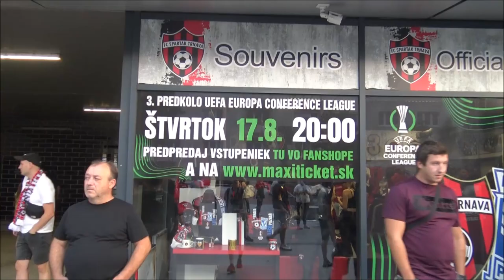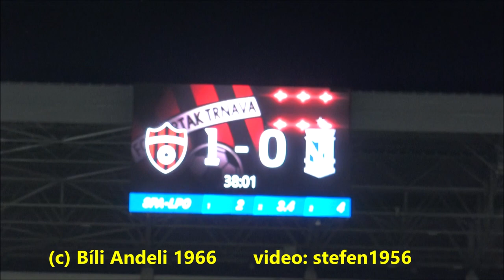20230817 FC Spartak Trnava vs KKS Lech Poznan Part I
FC Spartak Trnava – KKS Lech Poznan 3:1 (1:0)
1st leg 1:2, Aggregate 4:3
Goals: 37. Ofori, 50. Daniel, 74. Štetina – 64. Velde
YC: Djuričin, Procházka, Štetina, Daniel, Šulek, Mikovič, Gorosito, Koštrna – Murawski, Sousa, Szymczak
Referees: Grado – Devis, Fernández (Spain)
SPARTAK: Takáč – Štetina, Gorosito, Kóša (46. Šulek) – Koštrna, Procházka, Zeljkovič, Mikovič – Ofori (79. Azango), Daniel (90+. Bukata) – Djuričin (78. Ristovski). Coach: Gašparík.
POZNAŇ: Bednarek – Pereira (69. Gurgul), Blažič, Milič (46. Dagerstal), Andersson (46. Czerwiňski) – Murawski – Hotič (55. Szymczak), Marchwiňski, Karlström (78. Sousa), Velde – Ishak. Coach: van den Brom